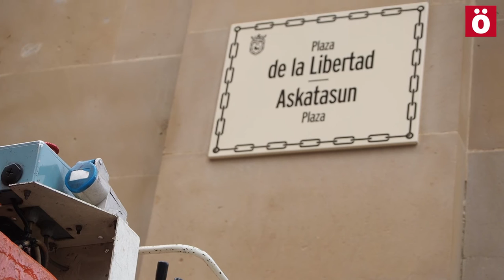Adiós Conde de Rodezno; ongi etorri Askatasun Plaza